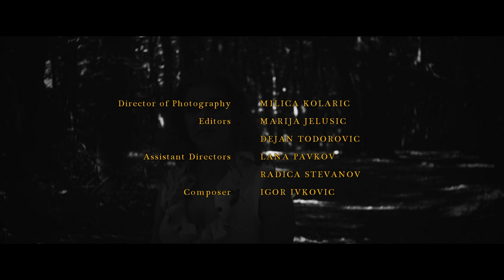Blue Eyes (Short Film)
A struggling poet Gabriel is haunted by memories of his best friend Alli who impacted his life in a meaningful way.

Written and Directed by Neven Rufio